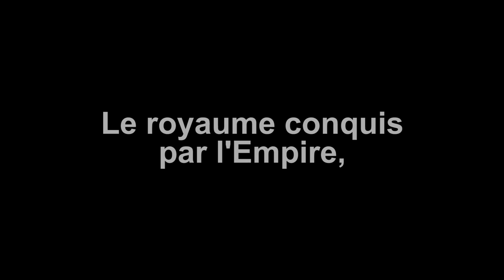La Résistance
Film réalisé par Zacharia Saïdi pour le concours AnimART 2024. Catégorie "12 - 17 ans".